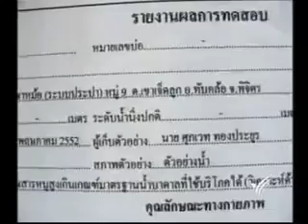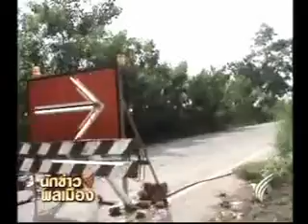09 12 52 นักข่าวพลเมืองเหมืองทองพิจิตร mpg